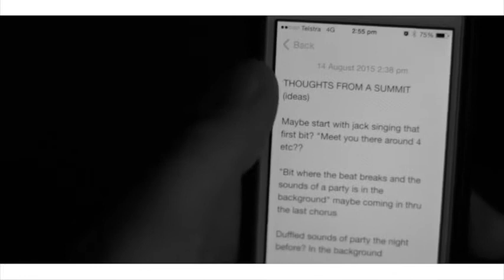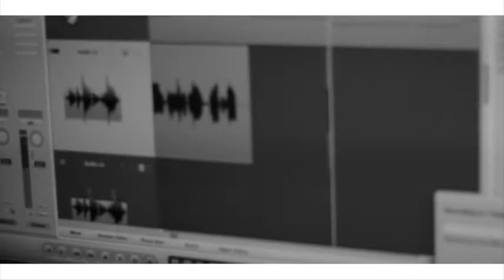STUDIO SESSIONS // MAKING THE HOOK FOR SUMMIT.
a small clip in the studio working on the single enjoy.